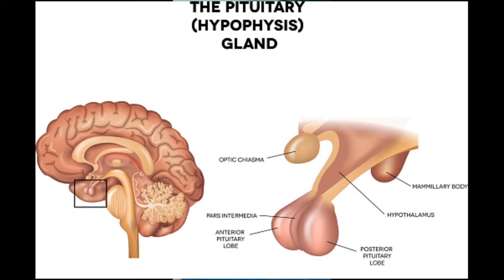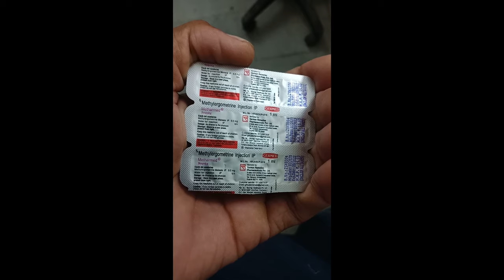Delivery मे use होने वाले injections 💉 //oxytocin